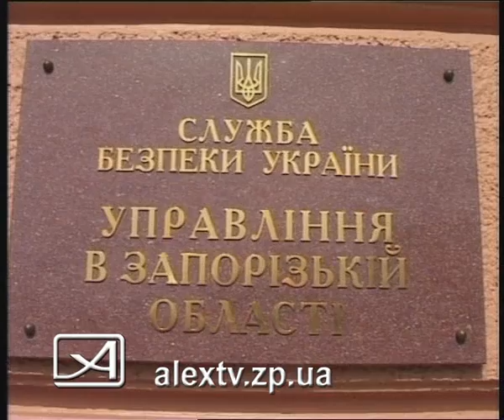11.03.10_мет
11.03.10_мет